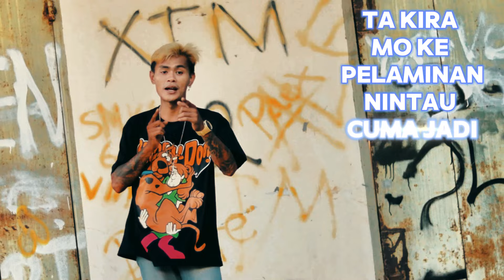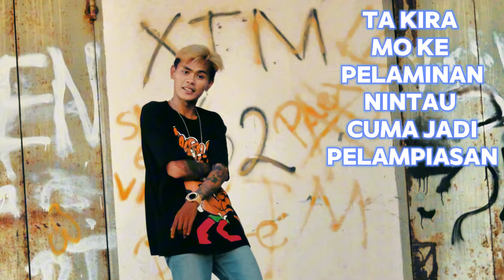CUMA BA TAMANG - DIEGO ALEXANDER GARING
TITTLE : TAMBAH TEREK
ARTIS  : DIEGO ALEXANDER GARING
REMIXER : KOKO ACI X CHAEL LUMAHU
PROD BY : KA PRODUCTION